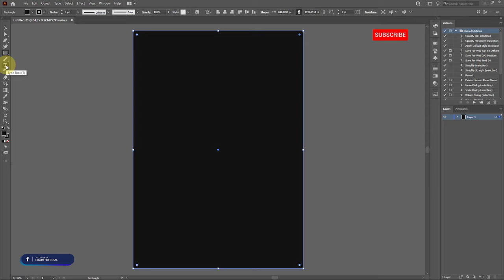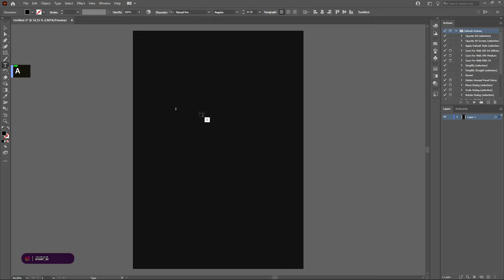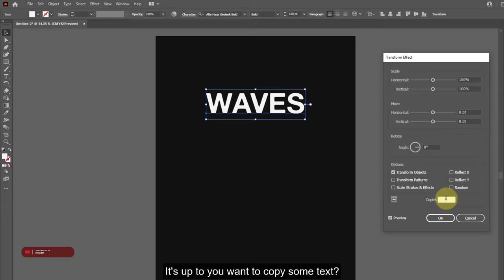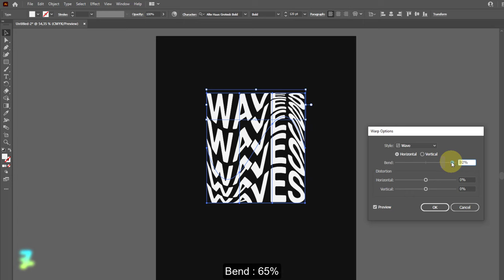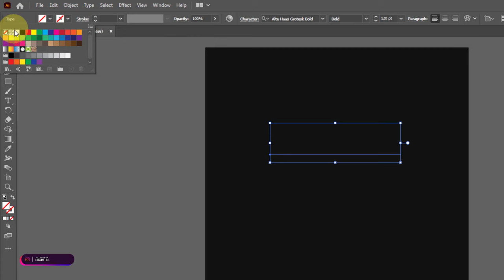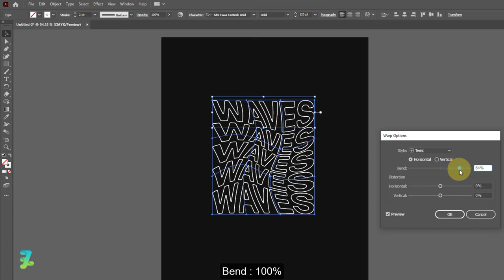Wavy/Twist Text Using Warp Effect in Adobe illustrator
Materials

Download

This File is free for your Membership ( Check Post )
and
for Non-Membership (FOR COFFEE)  : -

Social Media

Audio Credit

Song : Glass Pond - Public Memory